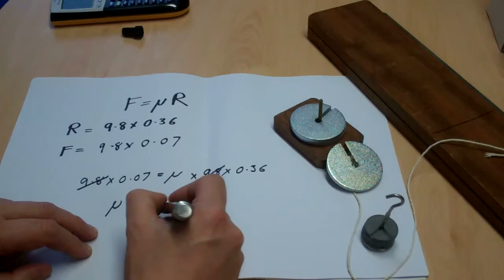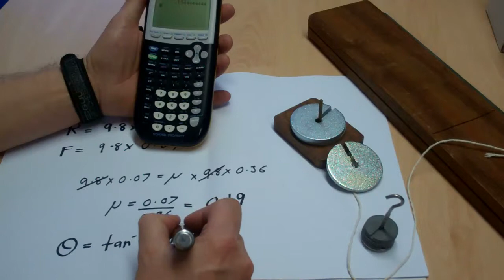Angle of Friction Second Experiment